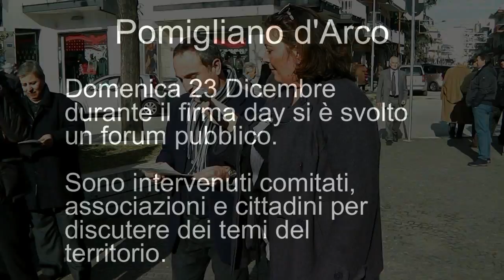Gennaro Scialò al Firma Day Pomigliano: "l'antipolitica è delle facce di bronzo"